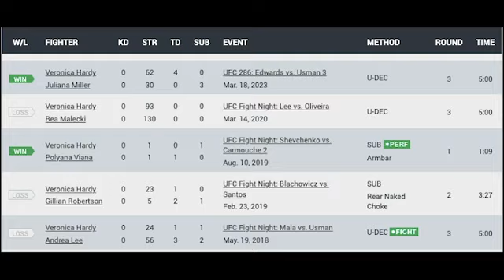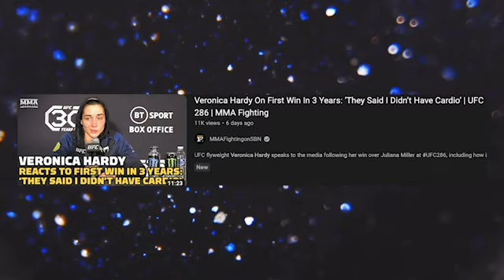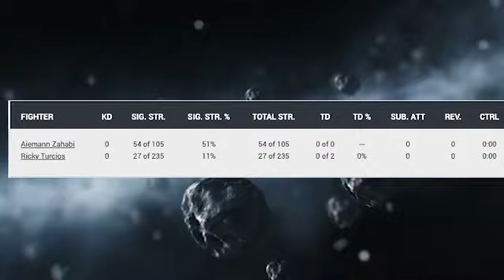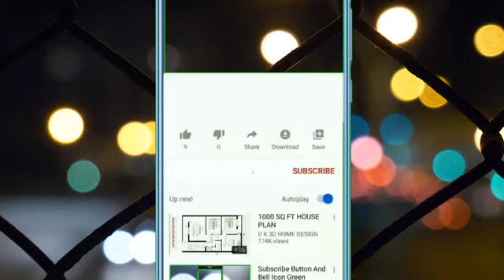WEIRDEST UFC Performances EVER!